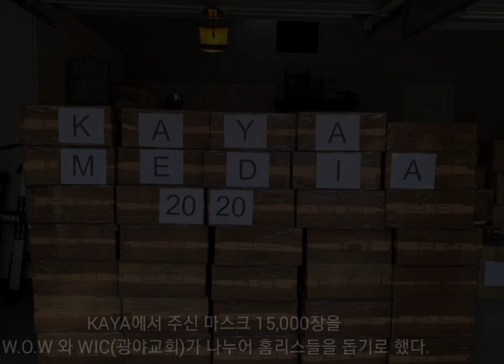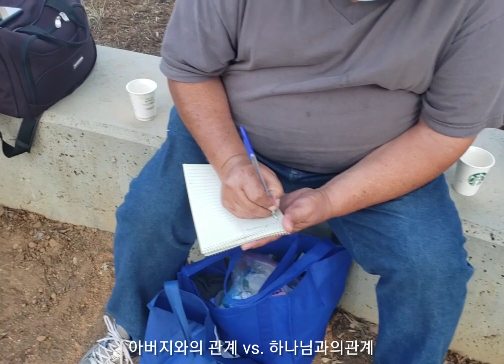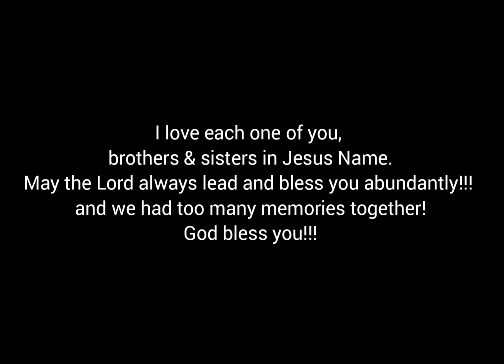'Heart2Heart' 마음에서 마음으로 @ Echo Park(7.27.2021)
1. KAYA 클럽에서 Washable Masks 15,000 개를 도네이션 받아 W.O.W Minister's 에게 13000개를 드렸고, 나머지는 SSV와 Mini House에 드렸다.

일부러 밴너이스에서 엘에이까지 딜리버리 해주신 이 주희 집사님께 너무 감사드리며 아이들 역시 예수님의 이름으로 축복한다.

또한 맥아더 팍에서 직접 세례를 베풀었던 리까르도 형제와 UniVision앵커와 함께 사진 촬영까지...

2. 점심때는 몽골 후나목사님 가족과 함께 점심을 먹으며, 함께 하게 될 새로운 사역에 대해서 의견을 나누었고...

3. 육적인 아버지와의 관계 vs. 하나님과의 관계에 대해 솔직히 나누는 Heart2Heart의 시간이 있었다. 이제 곧 다른곳으로 아웃리치 하도록 하시는 주께 순종하며..

4. 오늘도 함께 섬기면 도움주신 Tapestry 교회 Shimmy 형제와 Grace 자매를 축복한다!